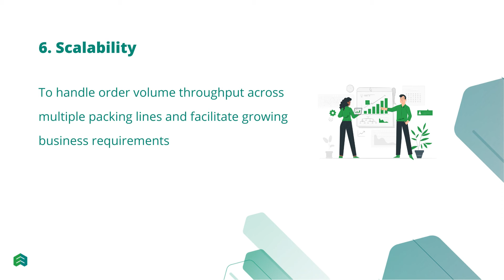Warehouse Management System Features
In this video, we have explained the 6 key features you should look for in a Warehouse Management System to streamline your warehouse operations.

Sign up for a free demo, to understand how EasyEcom helps you streamline your warehouse operations.